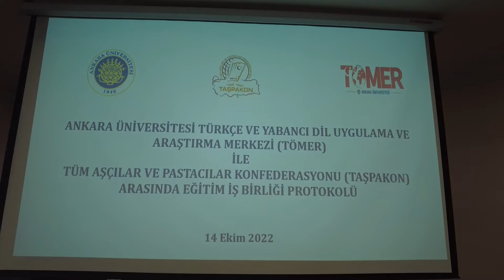Ankara Üniversitesi TÖMER’den Aşçı ve Pastacılara Yabancı Dil Eğitimi